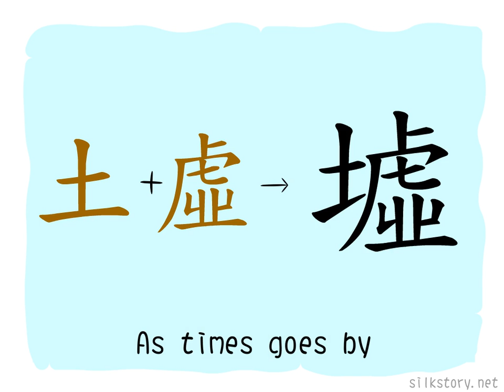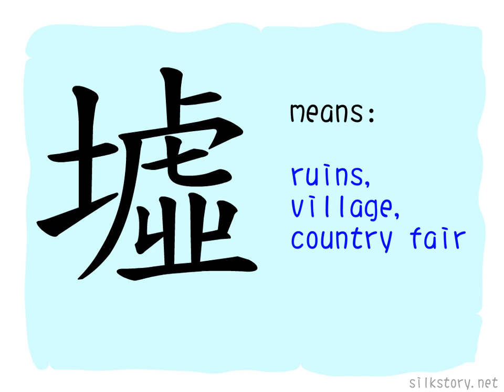The Story of Chinese Character : 墟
墟 is composed of 土(earth, clay) and 虛(empty, void). 虛 depicts a tiger standing on top of a mound, means big hill, to stay away from flooding, ancients live on highland, then form a village.
On the other hand, 虛 also means empty and void, where there is a tiger, no one will live there.